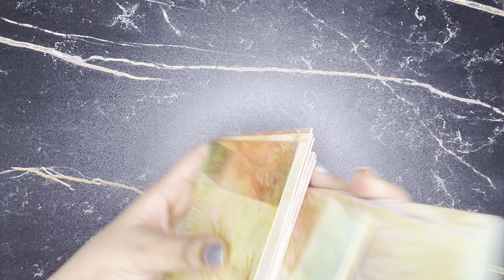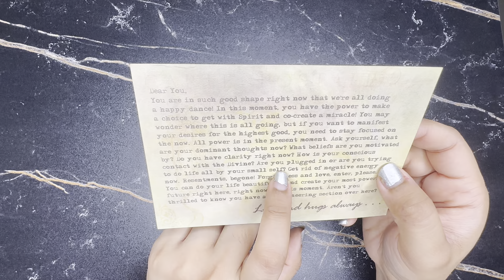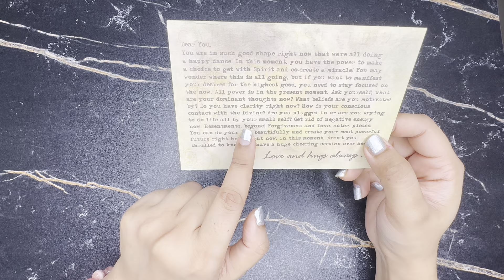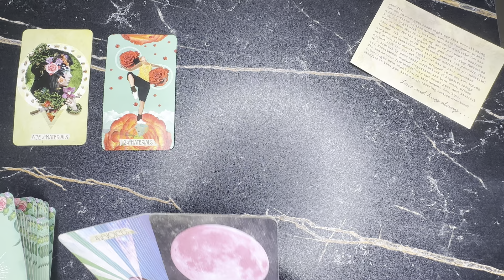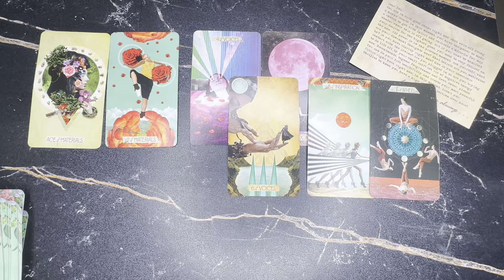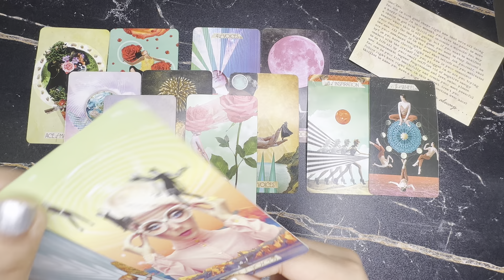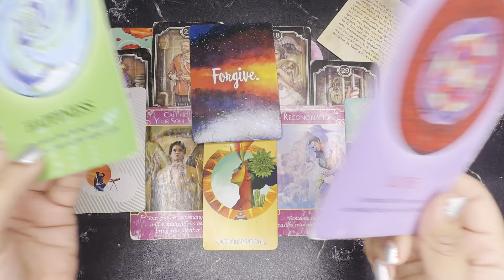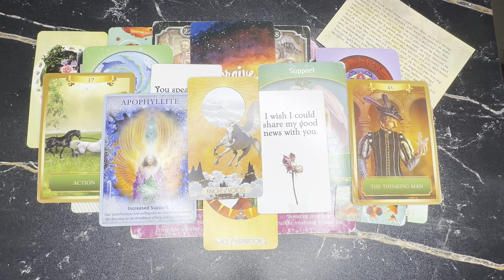SCORPIO “SPIRIT IS FULFILLING ALL YOUR DREAMS✨👁️🔥 EVERYTHING WILL CHANGE WITH HAPPIEST NEW LOVE" ❤️🥰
🎱Book Accurate Private Reading, White Spell, Energized Intention Pure Crystals